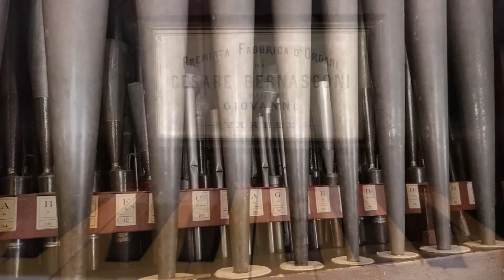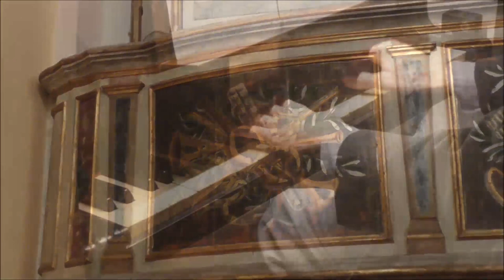VERDI-Sperati | Offertorio da "Un Ballo in Maschera"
Organo "Cesare BERNASCONI e figlio Giovanni" (1894) della chiesa parrocchiale di Costa Sant'Abramo - Cremona. VERDI-Sperati | Offertorio da "Un Ballo in Maschera"

ORGANO BERNASCONI (1894)
Disposizione fonica

Principale 8' bassi
Principale 8' soprani
Principale 8' II bassi
Principale 8' II soprani
Ottava bassi
Ottava soprani
Decimaquinta bassi
Decimaquinta soprani
Decimanona bassi
Decimanona soprani
Vigesimaseconda
Due di ripieno
Due di ripieno

Fagotto bassi 8'
Tromba soprani 8''
Corno inglese soprani 16'
Flutta soprani 8'
Flauto in VIII soprani
Viola bassi 4'
Voce umana
Contrabassi e ottave
Tromboni 8'
Unione tasto pedale
Terza mano

Combinazione libera alla lombarda
Tiratutti